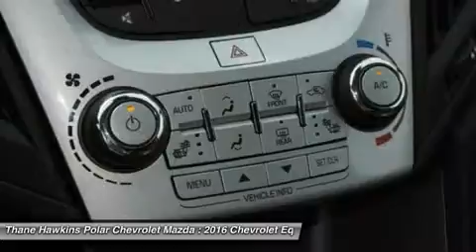2016 Chevrolet Equinox 63130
2016 CHEVROLET EQUINOX White Bear Lake, MN
Stock# 63130

1801 E Co Road F

Equinox LT, 2.4L 4-Cylinder SIDI DOHC VVT, AWD, Tungsten with Black Interior. 17  Aluminum Wheels, 4-Wheel Disc Brakes, 6 Speakers, ABS brakes, Bluetooth